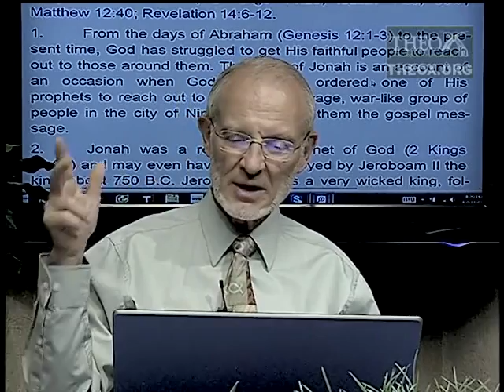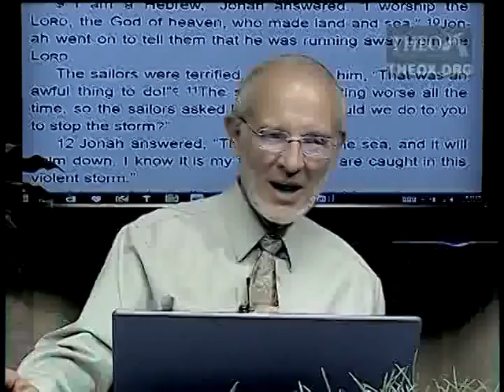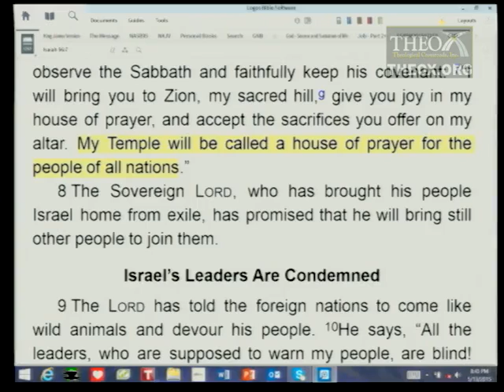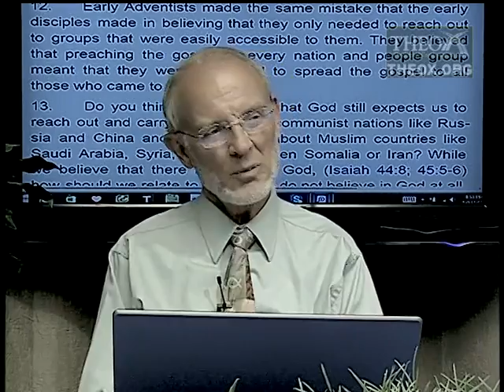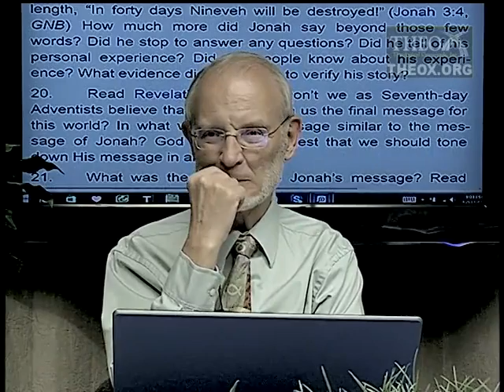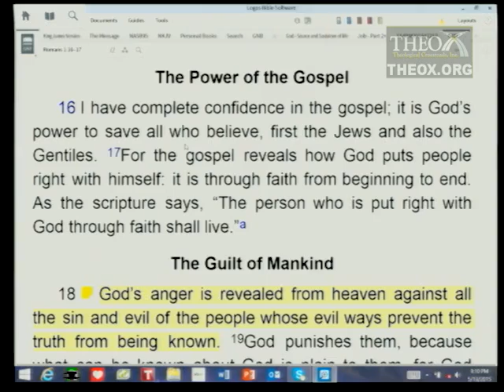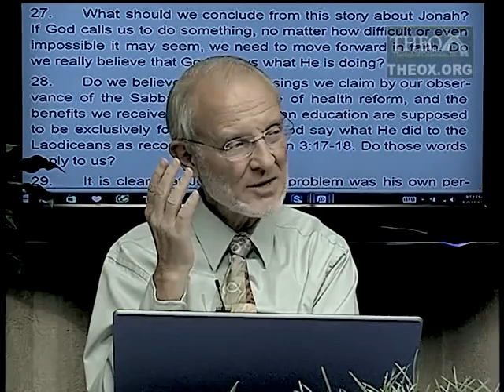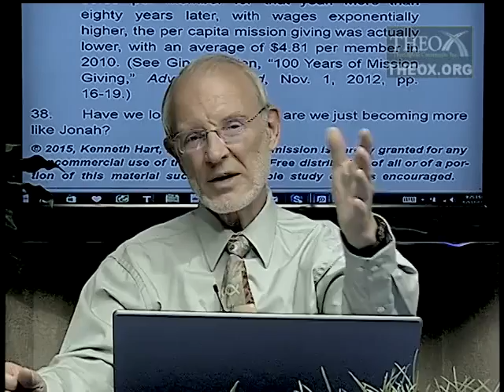4. The Jonah Saga (July 25) Ken Hart Sabbath School 2015 Q3 L4 "Biblical Missionaries"